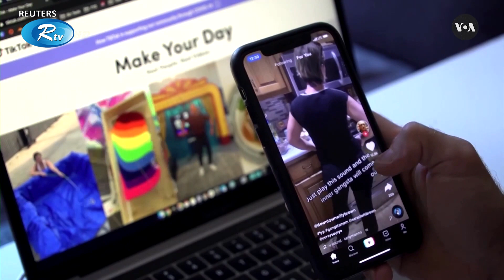VOA Asia Weekly | এশিয়া উইকলি | ভয়েস অফ আমেরিকার ইংরেজি বিভাগের নতুন আয়োজন এশিয়া উইকলি | Ep-97 | Rtv